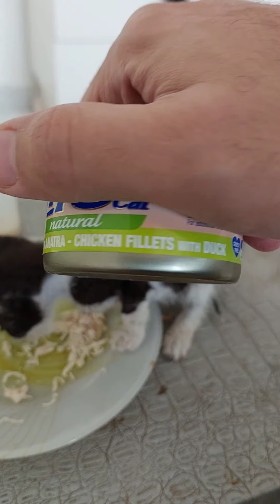القط للتبني مين البطل اللي هايكمل المشوار